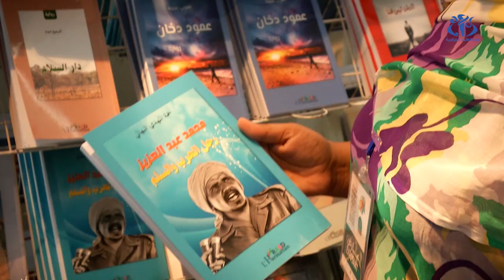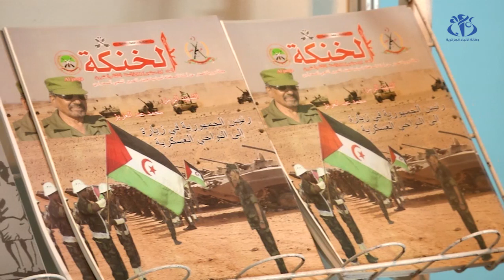الكفاح الثقافي .. سبيل آخر من سبل المقاومة الصحراوية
الجزائر (وأج)- شاركت دار النشر الصحراوية "لارماتان رصد" في الصالون الدولي للكتاب سيلا 2018 بأزيد من عشرين عنوانا لمؤلفين صحراويين سلطوا الضوء من خلالها على كفاح الشعب الصحراوي و مسيرته النضالية للتحررو الاستقلال.